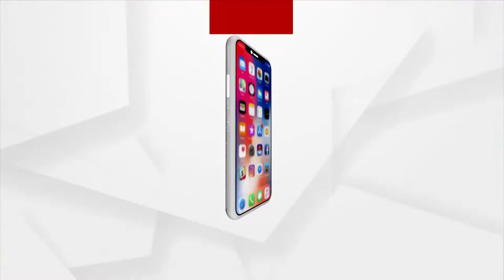ବାବା ଲୋକନାଥଙ୍କୁ ଯିଏ ବି ଦର୍ଶନ କରେ ତାର ମନୋସ୍କାମନା ପୂରଣ ହୋଇଥାଏ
ଭଦ୍ରକର ବାବା ଲୋକନାଥଙ୍କୁ ଯିଏ ବି ଦର୍ଶନ କରେ ତାର ମନୋସ୍କାମନା ପୂରଣ ହୋଇଥାଏ. ।